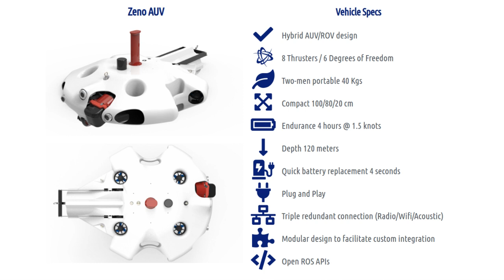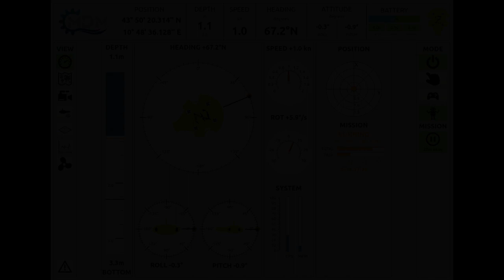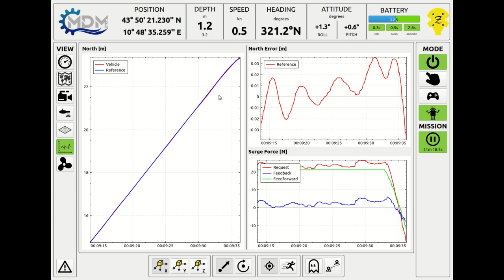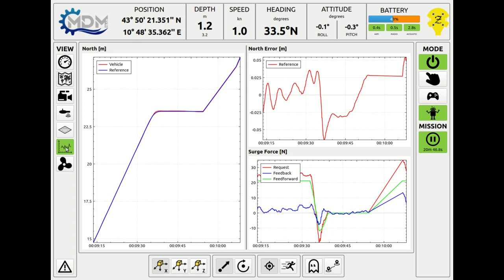MDM Zeno AUV: Planning and executing underwater surveys.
Sea Trial Lago Borghese (Pistoia) during late 02.2020: quick mission planning and underwater survey execution with MDM ZENO AUV.

Mission planning, dashboard, acoustic images, telemetry, thrusters and much more information are easily accessible from the customer to increase effectiveness of the marine operation.